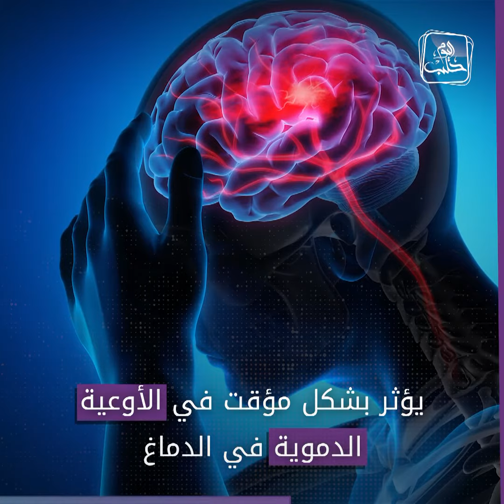مرض الشقيقة وأهم اعراضه وطرق علاجه